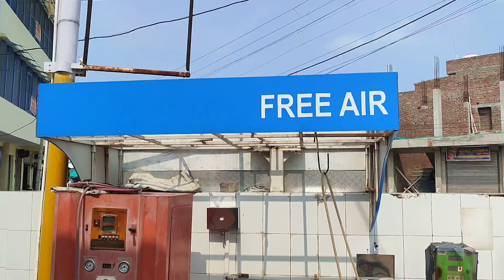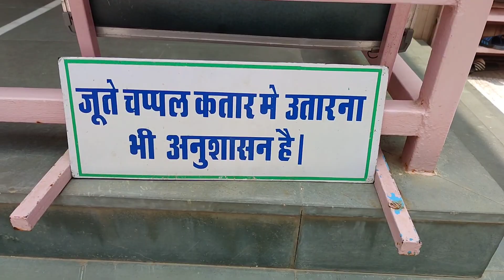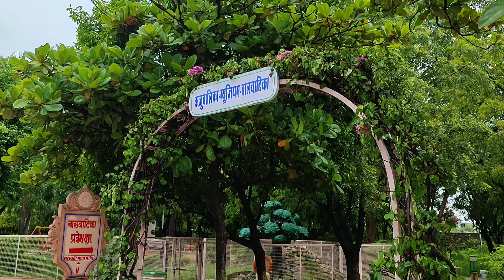Friend se milne 20km Dur aaya || Jayesh Mali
Hello Guys,
               Today I'm Travel at krishnaganj to meet my best friend chirag we are travel 20km to meet her jimit also with me very enjoying day.

We go to pavapuri watch nature, beauty, environment etc
we eat taste food there food are to tasty.